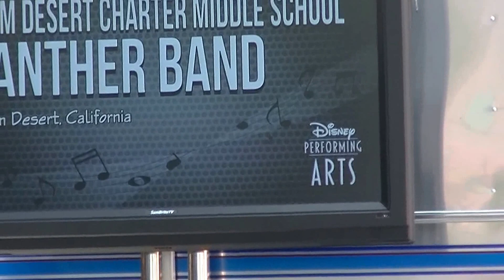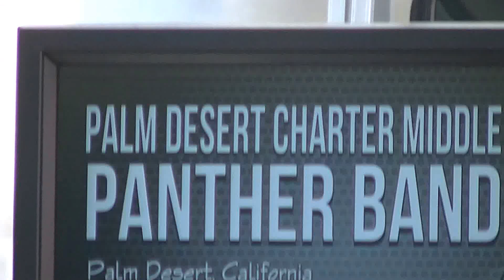PDCMS PANTHER BAND 6/15/15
PDCMS PANTHER BAND at California Adventure 6/15/15 playing RUCKUS!